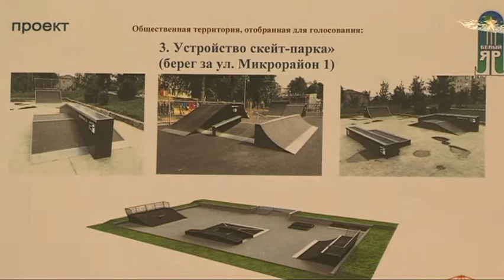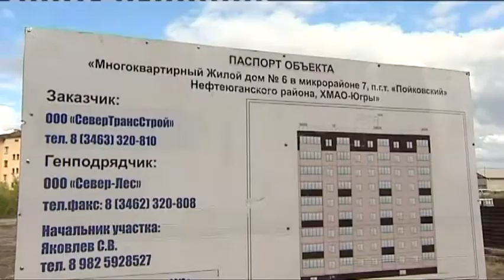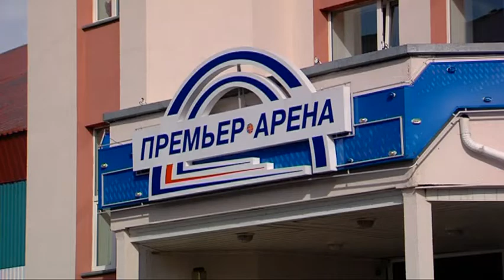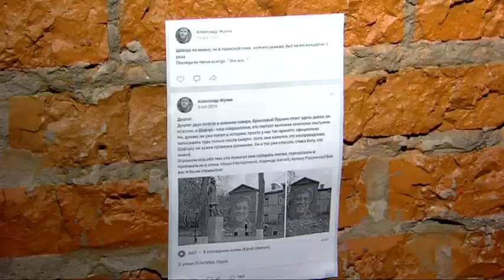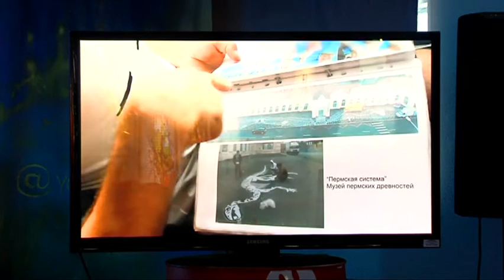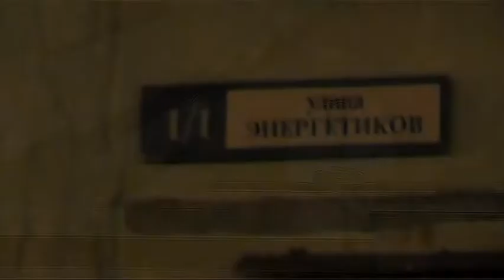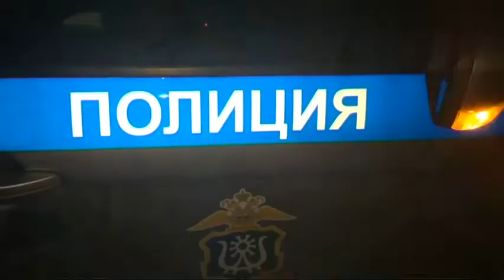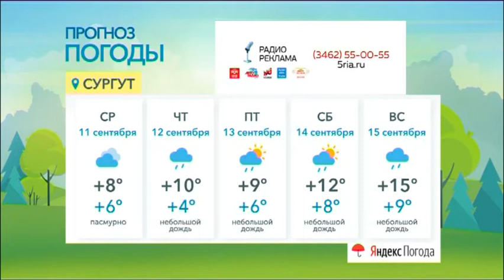Новости. Сургут 24. 09.09.2019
● В Югре подводят итоги выборов
● В Сургуте может появиться волейбольная арена
● На улице Гагарина каток наехал на сотрудника мэрии